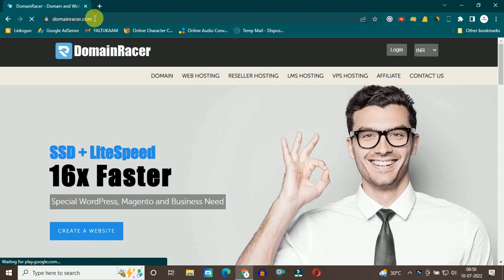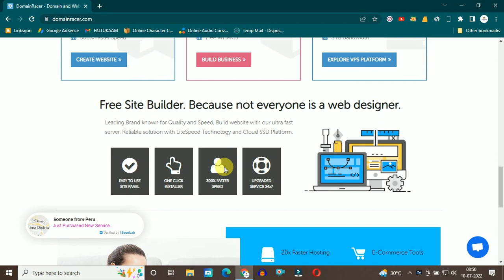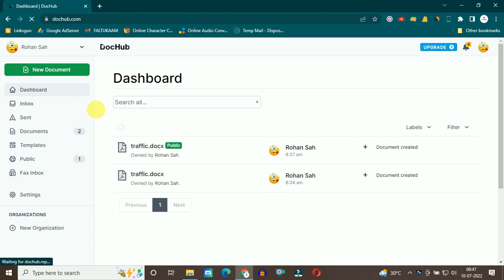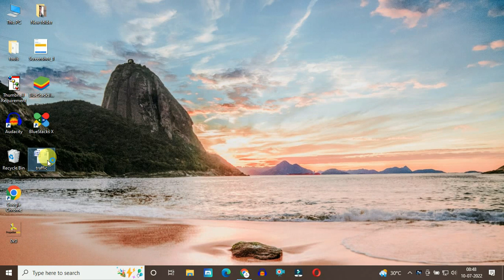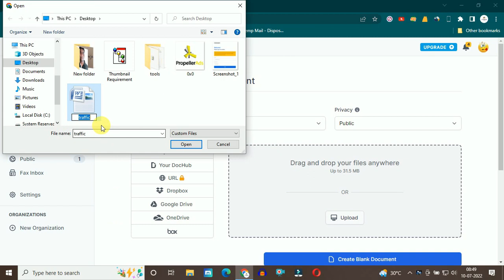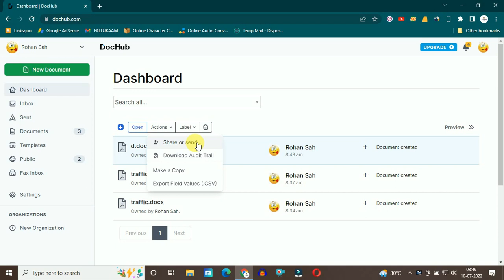Create 100% Dofollow Backlinks That Easily Ranks Your Website on Google First Page | Increase DA PA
Dofollow Backlinks | Create Backlinks | Make Backlinks | Rank Website | Rank Website on Google | Create Backlinks | Increase Website DA PA |

*Join me and 1700+ Awesome Bloggers on Telegram*

Hello Guys, I am Ravi Kumar, and in This Video i am Going to Provide You 100% Dofollow Backlinks That Will Help and Guide you to Rank Your Website on Google First Page. i Have Also Provided 200+ Dofollow Backlinks Sites List Above Which You Can Download and Enjoy Those Backlinks As well Which Will Easily Rank Your Website to Rank Among Big Websites. So Checkout This Video and if you Find This Video Helpful Then Don't Forget to Share Your Views in The Comment Section and also You Can *Subscribe* Our Channel For More Blogging Related Content

1. Dofollow Backlinks
2. Create Dofollow Backlinks
3. Make Backlinks
4. Backlinks
5. Rank Website on Google
6. Increase Website DA PA
7. Dofollow Backlinks Sites List
8. Ft Thoughts